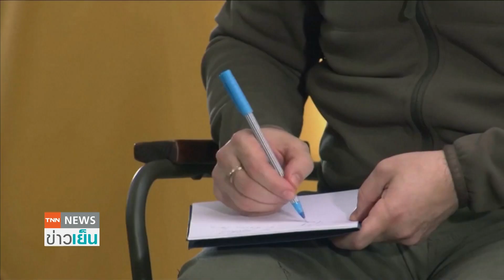"ปูติน" เตรียมส่งคำเตือน "วันสิ้นโลก" ให้ชาติตะวันตก | TNN ข่าวเย็น | 07-05-22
ประธานาธิบดีรัสเซีย วลาดิเมียร์ ปูติน เตรียมส่งคำเตือน "วันสิ้นโลก" ไปยังรัฐบาลชาติตะวันตกทั้งหลาย ในระหว่างการจัดงานพาเหรดเฉลิมฉลองวันแห่งชัยชนะของรัสเซีย